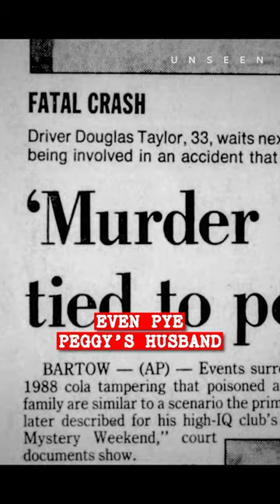Family Gets Poisoned After Receiving Mystery Letter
“You and your so-called family have two weeks to move out of Florida forever or else you all die. this is no joke”

It’s April 1989. Sherry Guin is at a Murder Mystery weekend and is playing a dangerous mind game with a killer who poisoned an entire family. Everybody plays their role but Sherry needs to stay more alert than anyone else: her name isn’t Sherry and she needs to take down the host of the party: the prime suspect of the Carr family murder.

If you want to see longer true crime stories, find them @ Unseentruecrime on youtube